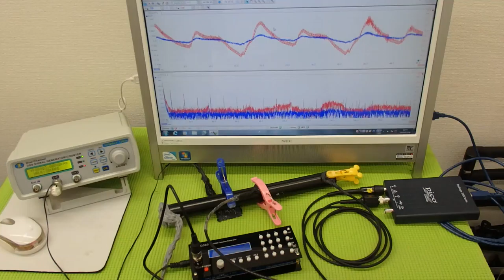超音波の発振制御システム ultrasonic-labo